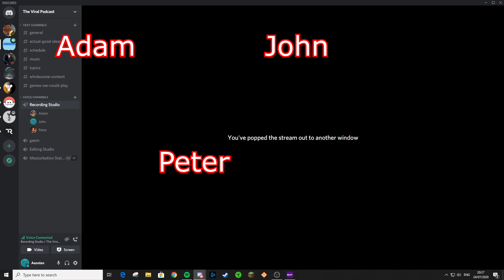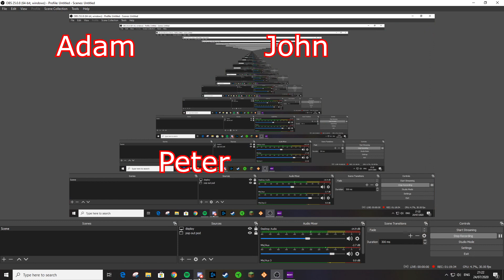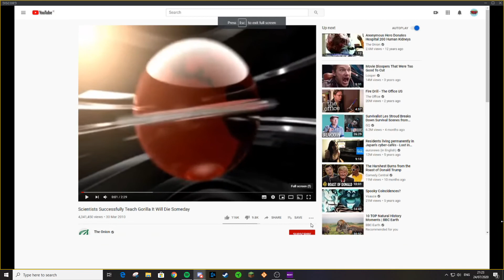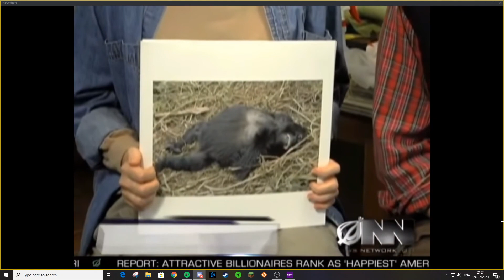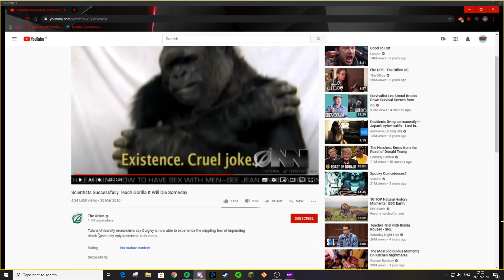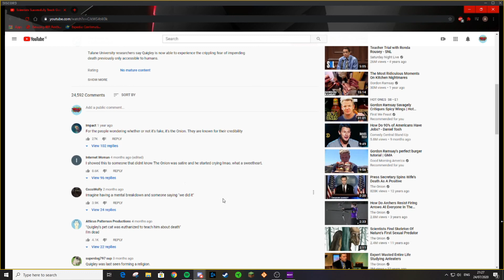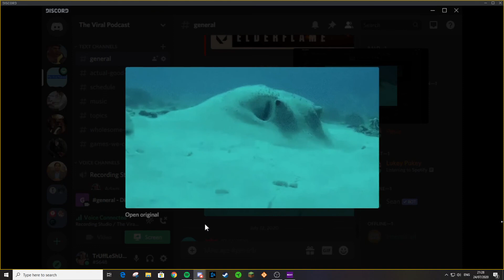The Viral Podcast Episode #12 - Return to work ranting, Gorilla is sad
We are back to work, big sad.